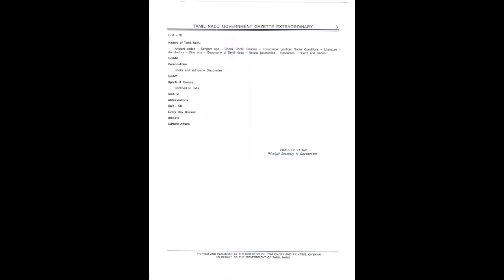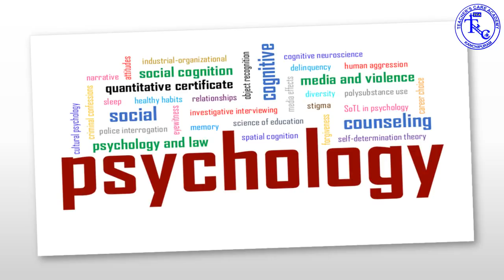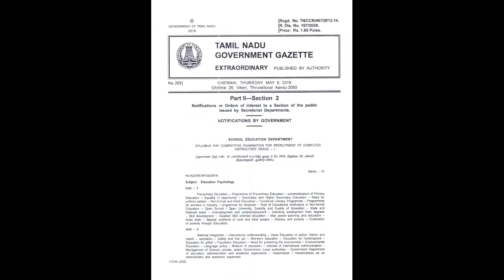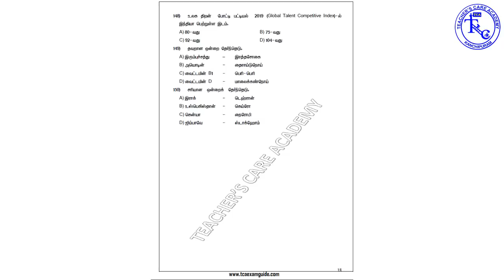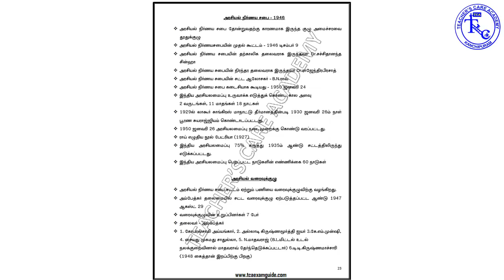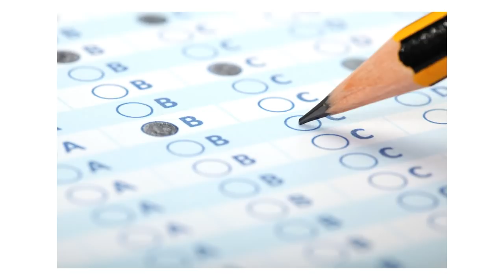PG TRB CS 2019-20, PSYCHOLOGY & GK (NEW SYLLABUS & BEST BOOKS TO READ)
PSYCHOLOGY & GK (NEW SYLLABUS & BEST BOOKS TO READ),
PG TRB CS 2019-20

ONLINE CLASSES

LIVE CLASSES

VIDEOS

MOTIVATIONAL SPEECH

Head Office :
38/23, Vaigundaperumal Koil Street,
Kancheepuram-1.
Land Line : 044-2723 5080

65C, Thillai Nagar (West),
4th Cross St, Trichy – 620018